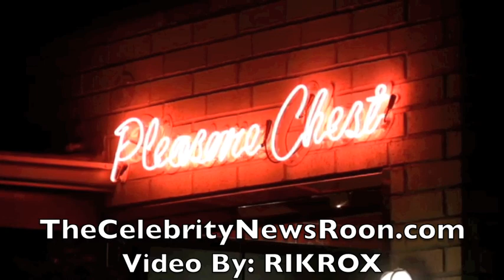EXCLUSIVE SHAUNA SANDS WALKS INTO ADULT VIDEO STORE TO PURCHASE HER SEX TAPE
SHAUNA SANDS WALKS INTO A ADULT SHOP TO FIND AND PURCHASE HER SEX TAPE FOR A FRIEND, SEEMS THEY ARE ALL SOUL-D OUT ! BUT THAT FREAKY GUY SURE WANTS TO MASSAGE HER FEET, TIKES SANTA, YOU ARE FREAKING ME OUT !